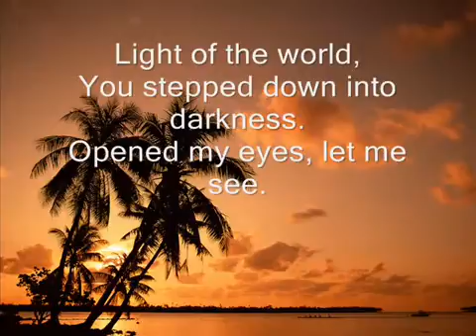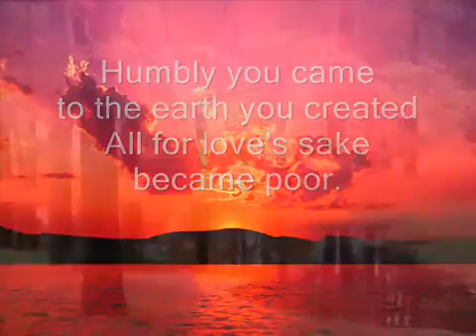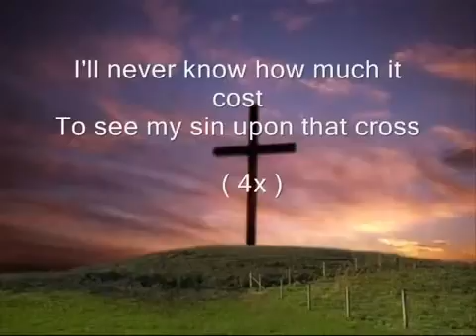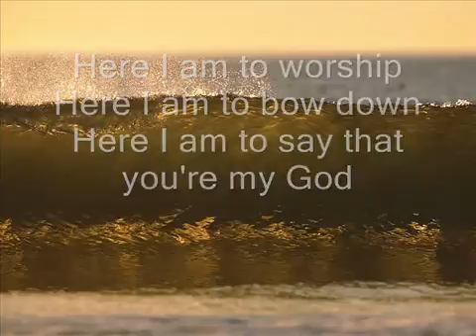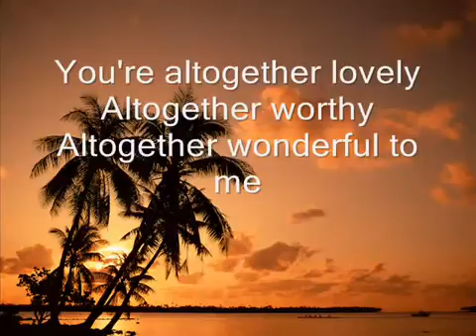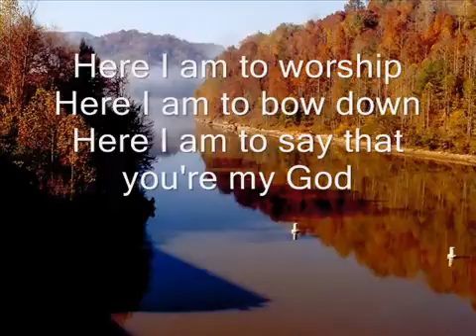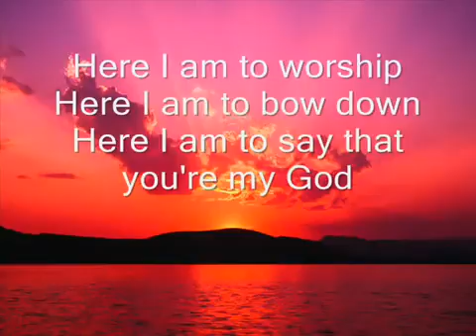Here I am to Worship